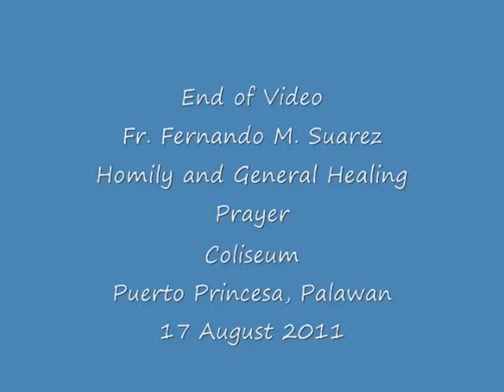2011 Aug 17 Coliseum Puerto Princesa Palawan.wmv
Fr. Fernando Suarez
Homily and General Healing Prayer
during his Healing Mass at
Coliseum
Puerto Princesa, Palawan
17 August 2011